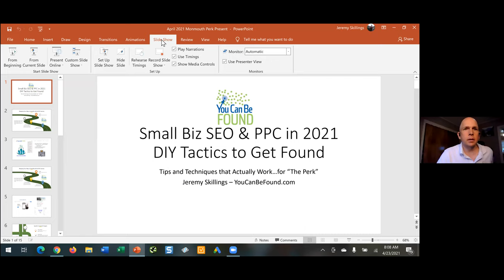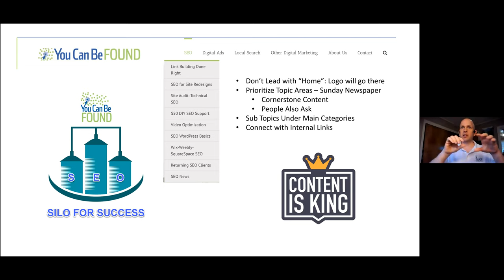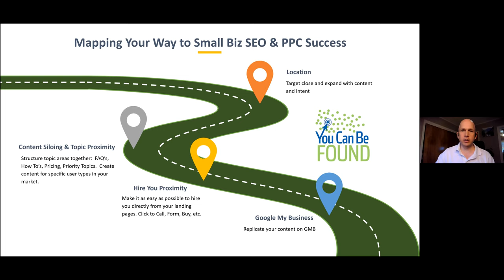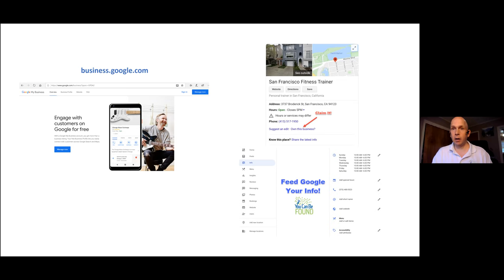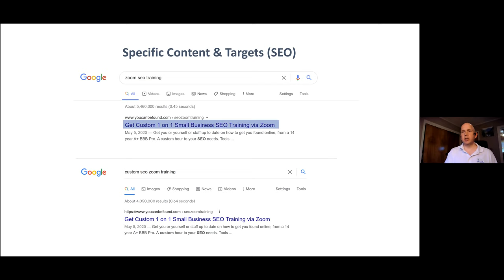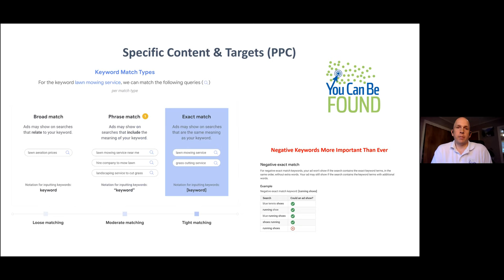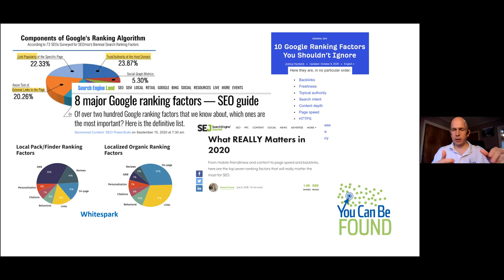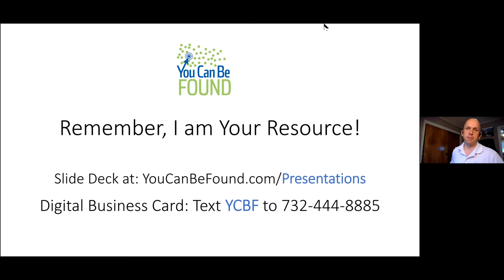"SEO & Google Ads DIY Tips" - Jeremy Skillings, You Can Be Found: 2021-04-23 Perk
Participants:
Alfred Aloisi, Alfred Aloisi Associates
Joe Basile, EveryDayEspo
Gerald Cioci, Cioci Law Firm
Joanne Colella, Colella Communications, LLC
Tara Demyanovich, OUTSIDE THE BOX Gift, LLC
Anne Dubon Murphy, Heartland Payment Systems
Kathrine Dwyer, Colts Neck Insurance
Kerri Gazerwitz, Bernicker, Eiger & Lang, CPA, LLC
Micheal Gibson, Seaview Orthopaedic & Medical Associates
Tamer Gouda
Joanne Gubitosi, Touchstone Crystal by Swarovski
Gilda Healy, Healy Brokerage, LLC
Michael Healy, Healy Brokerage, LLC
Duane Hunt, Miracle-Ear
Leila Jabbar, Seaview Orthopaedic & Medical Associates
Laura Matlaga, Young Living Essential Oils
Donna McBarron, Giordano, Halleran & Ciesla
Steven Metz, Central Jersey Pools
Thomas Principe, SalesSXess
Sherilyn Przelomski, Business Enhancement Services & Training Consulting
Steven Rosen, Jobs Done Rite
Jim Rothe, Rock Solid Tech Support
Jeremy Skillings, You Can Be Found
Karen Smith, Keller Williams Realty
Mark Viggiani, Berkshire Hathaway Home Services, Fox & Roach
Gerry Viggiani, Lotus Blossom Psychotherapy
Danielle Woolley, Danielle Woolley Consulting
Majken Zylik, Midtown Commercial Realty

MRCC Staff:
Terese Rölke, Executive Director